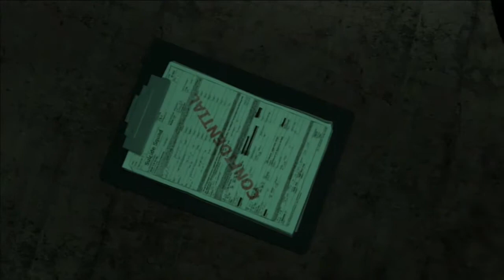Batman: Arkham Origins [ITA - HD] - Walkthrough - Parte 22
Ecco a voi il walkthrough completo del gioco Batman: Arkham Origins, in questo video sono presenti gli scontri con Bane e Joker all'interno della Prigione di Blackgate.

Mentre questi sono i link relativi alle guide trofei ed obiettivi